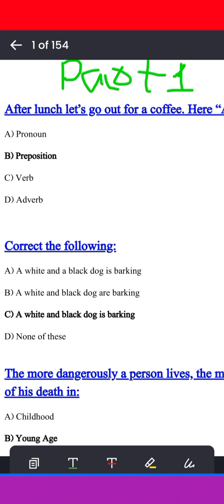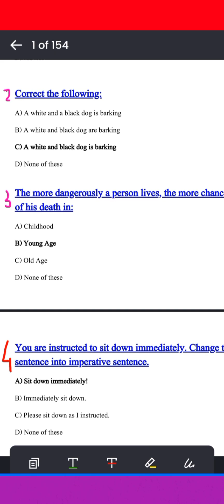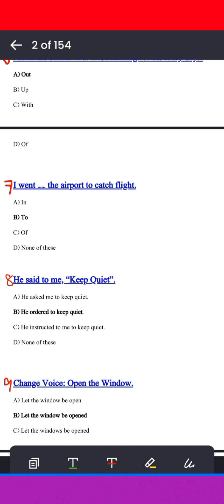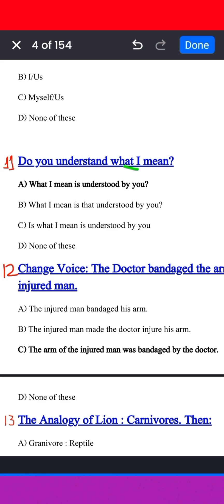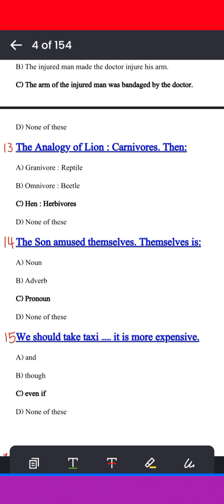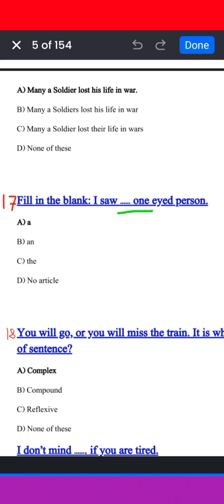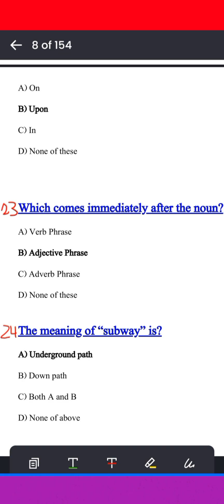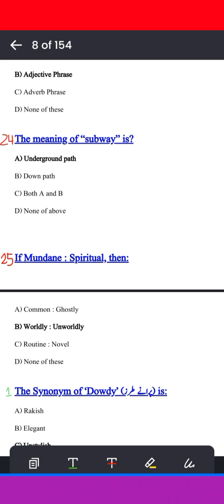ppsc english mcqs solved|ppsc past papers|english mcqs in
Hellow everyone this vedoe is for all exams of 2023, 2024 and other links are given 👇

ppsc english mcqs solved,
ppsc english mcqs,
most important english mcqs ppsc,
ppsc mcqs,
ppsc past papers,
ppsc english mcqs with solutionk,
ppsc english mcqs with answers pdf,
ppsc english past papers pdf,
ppsc english past papers,
ppsc english mcqs 2021,
ppsc english mcqs with answers,
ppsc english mcqs online test,
ppsc english mcqs preparation,
ppsc english comprehension and compoLet's Learn,
PPSC,
FPSC,
Lecturer Commerce,
Lecturer Commerce Preparation,
Commerce guide,
Commerce PPSC,
PPSC test preparationsition mcqs,
ppsc english grammar mcqs,
english mcqs in ppsc

english prepostion mcqs,
most repeated english mcqs in ppsc,
most repeated english mcqs in fpsc,
english mcqs for job,
english mcqs for ppsc,
anf english mcqs,
fia english mcqs,
english synonym mcqs
awais iqbal,
awais iqbal vlogs,
kallar syedan,
kallar syedan vlogs,
haq khatteb hussain,
bank chowk kanoha,
Bewal,
Chowk pandori,
marid chowk kallar syedan,
idrees azam,
idrees azam vlogs,
mirpur azad kashmir,
kanoha,
mohra dhayal,
dadyal tv,
azad kashmir,
sir soba shah,
Mohra Padhyal,
Mohra Mureed,
Shah bagh,
rawat,
zain ul abadin,
saqlain ali,
zohaib pendu
English mcqs,
eng mcqs,
eng mcq,
English Quiz,
English mcqs preparation,
English portion preparation,
English grammar,
English ki tayari,
English grammar in urdu,
English grammar in urdu hindi,
English mcqs in urdu hindi,
English mcqs for fpsc psc ppsc nts pts cts ots,
English grammar questions with answer,
English grammar pdf,
English preposition,
English prepostion mcqs,
Preposition,
Preposition mcqs,
Prepostion questions,
Etea,
NTS,
Etea for U,
Etea4u,
Etea MCQS,
Etea Khali Jage,
Etea Most Repeated MCQS,
Etea & NTS MCQS,
ETEA,
ETEAJobs,
EteaJobs4u,
etea news,
etea test,
etea repeated mcqs,
etea tricks,
etea test tricks,
etea most repeated science mcqs,
etea,
etea 2020,
etea junior clerk past papers,
etea mcqs,
etea test prepartion,
sst biology chemistry past papers,
nts sst past papers,
nts test master,
etea test preparation 2020,
etea test 2020 mcqs,
nts test 2020 mcqs

part of speech mcqs,
synonyms mcqs with answers,
nts english preparation
House Of Knowledge,
house of knowledge,
houseofknowledge,
PPSC Interviews,
one paper mcqs preparation,
sub inspector punjab police pakistan,
fpsc test preparation,
HOUSE OF KNOWLEDGE,
house of knowledge computer mcqs,
house of knowledge english mcqs,
house of knowledge One paper Preparation,
house of knowledge sub inspector,
ppsc mcqs,
Fpscmcqs,
fpsc past papers solved mcqs,
PPSC,
FPSC,
Nts,
Pts,
Ots,
ppsc,
Computermcqs
english grammar,
english point,
objective questions tricks,
kaushal sir,
grammar for competition,
grammar for beginners english,
ssc cgl
kaushal sir,
english point,
objective english grammar
english,
grammar,
vocab,
vocabulary,
speaking,
spoken,
spoken english,
english speaking,
english vocabulary,
learn english,
spoken engli
Top,
50,
English,
Most,
Repeated,
MCQS,
For,
FPSC,
PPSC,
NTS,
PTS,
SPSC,
KPSC,

English MCQS,
Repeated English MCQS,
FPSC English MCQS,
nts english mcqs,
PPSC English mcqs,
PTSEnglish mcqs,
English Past paper mcqs,
Past paper MCQS,
Nab assistant Director test MCQS,
NAB Assistant director jobs 2020,
NTS Junior national saving officer jobs-2020,
Patrol officer jobs 2020,
Patrol Officer mcqs,
National saving officer past papers